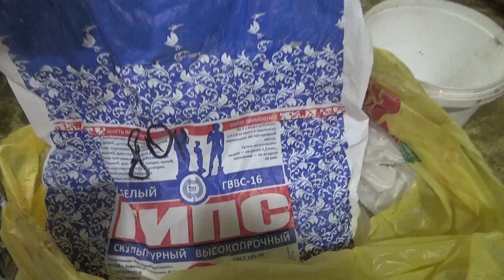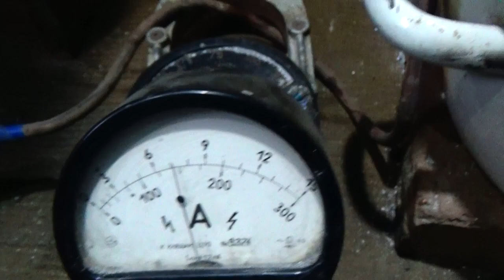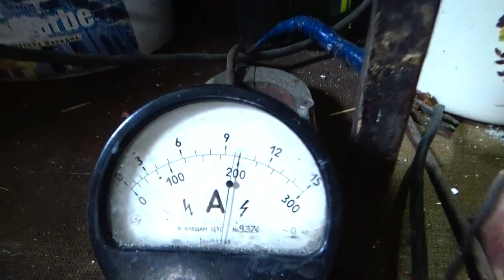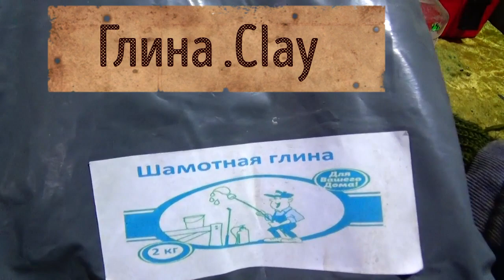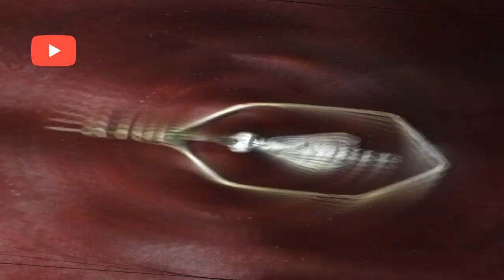🔥Ювелир-новичок.Jeweler-first steps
🐝🔨Муфельная печи- 🔥1000С.Восковка.Тигель.Плавление металла. Обработка .Инструмент🔨. Результат =брелок пчела 🐝, сот. Видео, общий обзор процесса плавления отходов серебра , обработки. Конечный результат . Jeweler - first steps# Muffle # furnace-1000C. # Waxing. # Crucible. # Metal melting. Processing. # Tool. Result = # bee keychain, honeycomb. Video overview of the process with the final result.